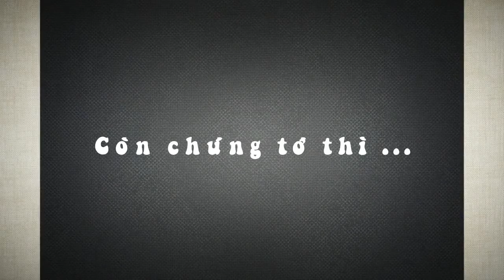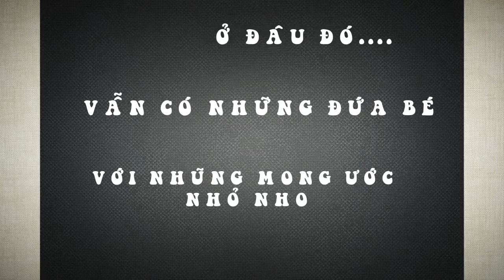[BK-OISP] [Intake 2015] SK07 - Quyên góp quần áo cũ cho trẻ em mồ côi, khuyết tật